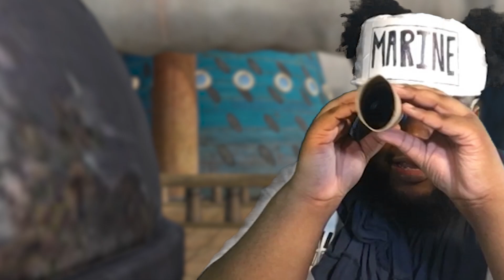When The Navy Runs Into The Straw Hats